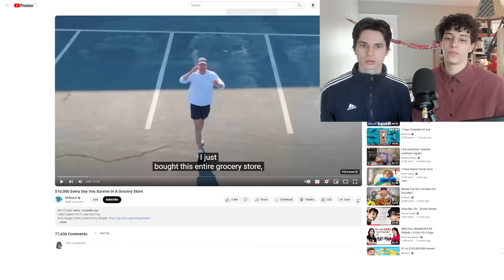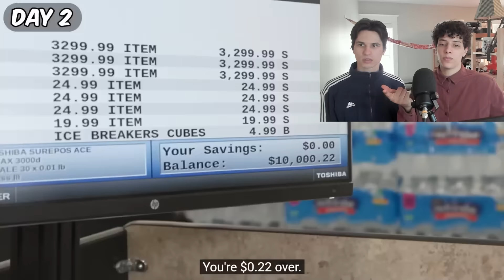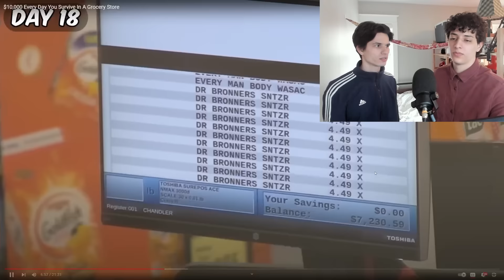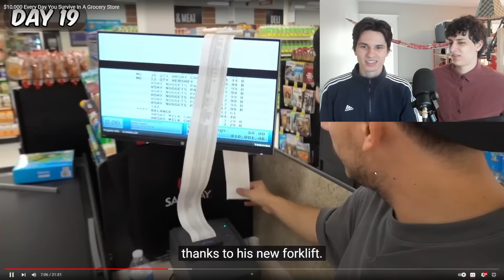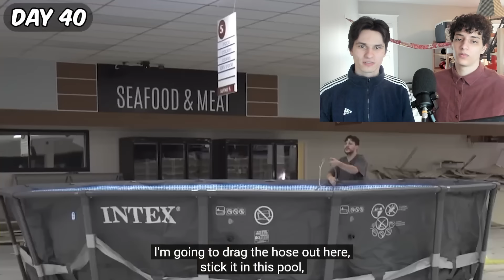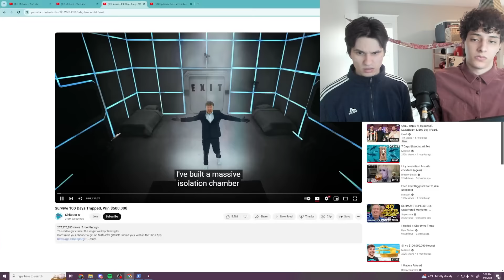reacting to mr beast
April Fools 😉😝